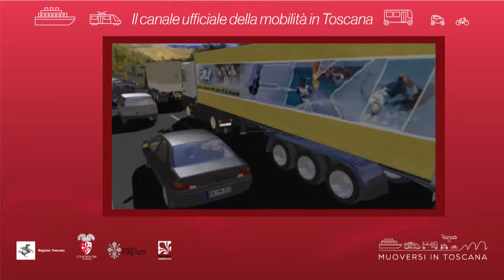Muoversi in Toscana - Edizione delle 14 del 28 luglio 2018